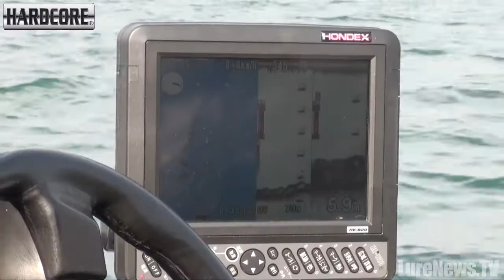黒須和義の早春ハードベイトシャロー攻略メソッド (344)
ハードベイター・黒須和義の早春ハードベイト攻め。三寒四温でバスの動きがどうにもつかみきれない状況で、どのようにしてバスを探しだし、
バイトにまで持ち込むのかをテッテー指南。まずは、春のシャロー攻めの定番・バイブレーションの黒須さん的なスタイルを紹介